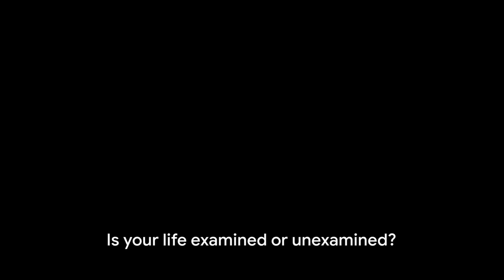Socrates: The Birth of Western Philosophy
basic philosophy of Socrates simplified